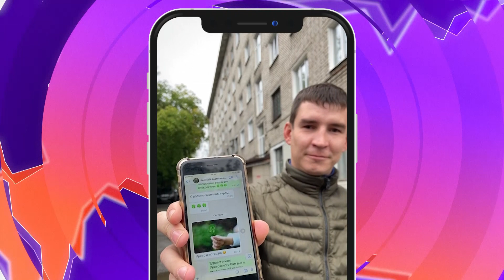Соль-опрос: смайлики_19.09.2022_СольТВ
19 сентября отмечался необычный праздник - День рождения «Смайлика». В группе Вконтакте (ниже) мы разместили опрос, чтобы узнать, как часто соликамцы пользуются смайликами. Результаты следующие: более 60-ти процентов респондентов постоянно пользуются смайликами, 33 процента иногда используют, и 5 процентов успевших проголосовать - никогда не пользуются. Наша коллега, Александра Коурова, пообщалась с жителями нашего города офлайн, чтобы узнать какие эмодзи они используют чаще всего.